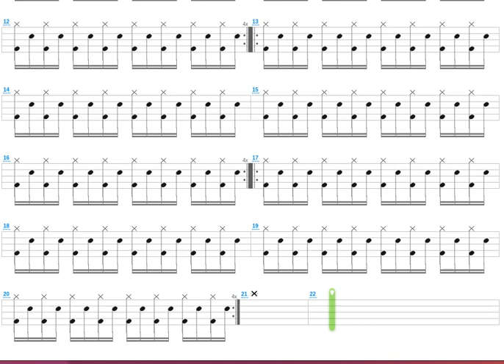Huldrelokk + Gorgoroth + Drum only + Drum tab